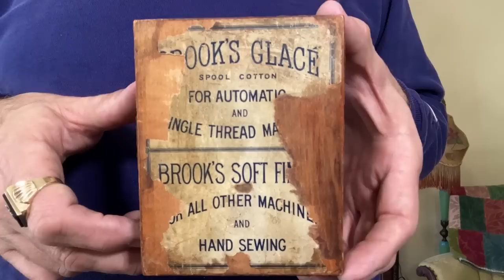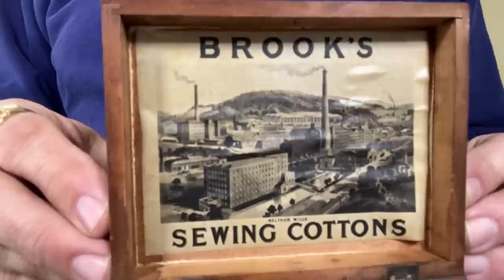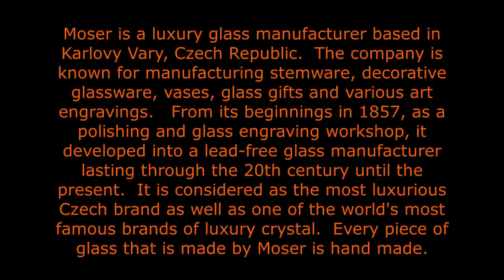McKee, McCoy, Moser and More Thrift Haul!